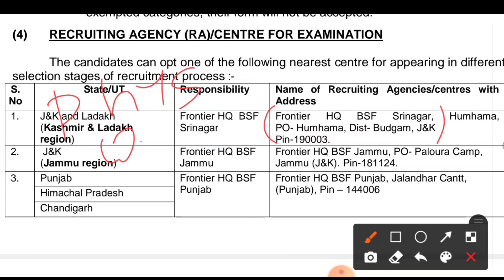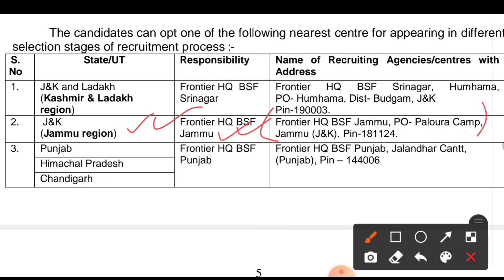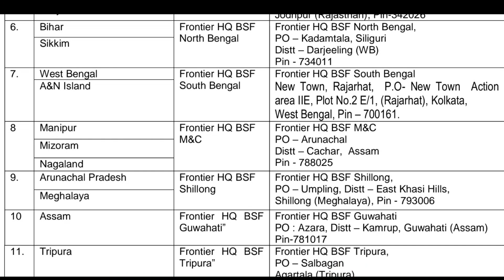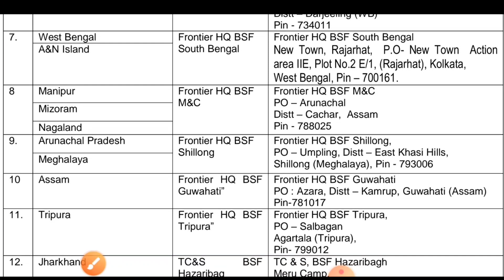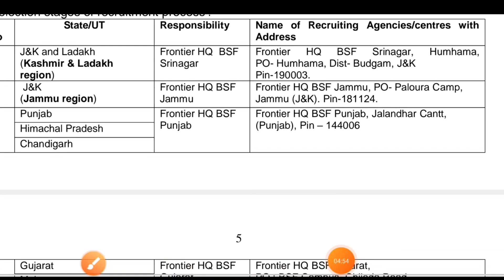BSF Tradesman Exam Center 2022 | BSF Tradesman Exam Center जारी | Physical Date BSF Bharti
About this videos 👇👇

BSF Tradesman Exam Center 2022 | BSF Tradesman Bharti Exam Center जारी | Exam Center List BSF |

Your Queries 👇

BSF Constable Tradesman Exam Center 2022.
Bsf Tradesman Exam Center जारी.
Bsf Constable Tradesman Exam Center.
Tradesman Bharti Exam Center BSF.
BSF Tradesman Bharti Physical Date.
Exam Center BSF Tradesman Bharti 2022.
Bsf Tradesman Physical Admit Card.
BSF Tradesman Bharti Notification PDF.
Constable Tradesman Exam Center BSF.
Bsf Tradesman Bharti Exam Date Out.
Bsf Tradesman Bharti Exam Center.
New Vacancy BSF Tradesman Bharti.